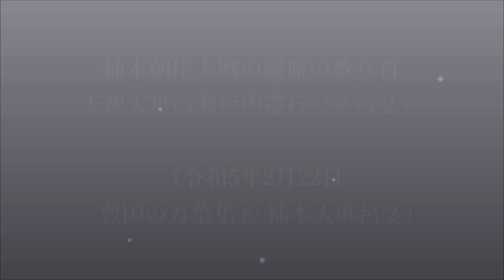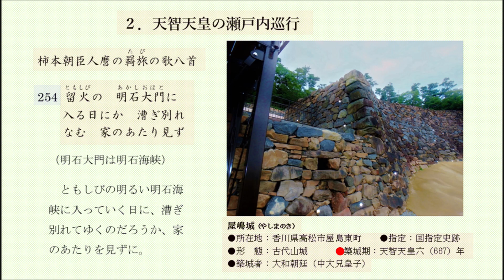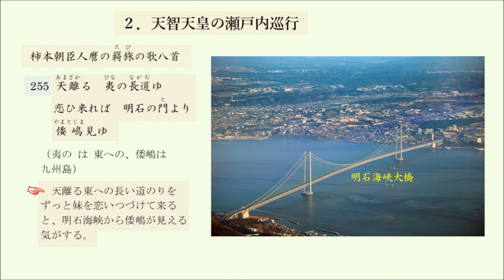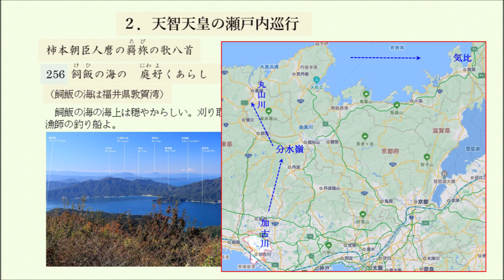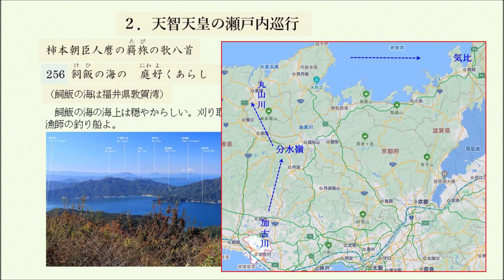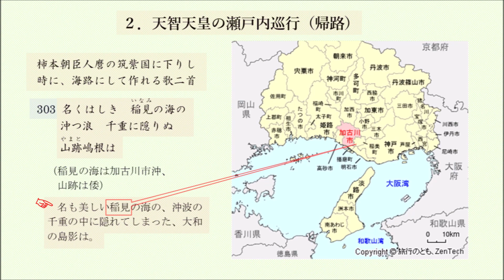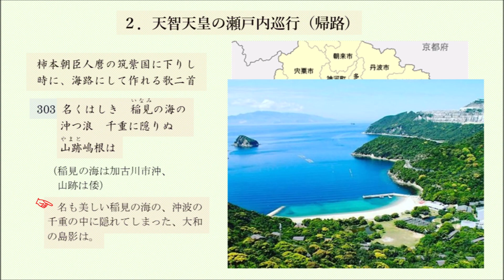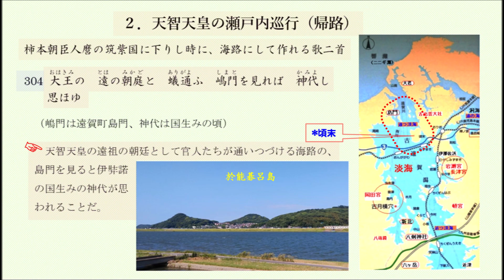「柿本朝臣人麿の羇旅（たび）の歌八首（254番〜256番）、筑紫国に下りし時に海路にして作れる歌二首」 （令和5年2月22日、豊国の万葉集⑥ 柿本人麻呂② より）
主催：北九州古代史研究会
場所：小倉城庭園研修室

（以下、動画内容）
00:08　柿本朝臣人麿の羇旅（たび）の歌八首
　　　　254番「留火（ともしび）の　明石（あかし）大門（おほと）に・・・」
02:56　255番「天離（あまざか）る　夷（ひな）の長道（ながぢ）ゆ・・・」
05:36　256番「飼飯（けひ）の海の　庭好（よ）くあらし・・・」
09:30　筑紫国に下りし時に、海路にして作れる歌二首
　　　　303番「名くはしき　稲見（いなみ）の海の・・・」
12:07　304番「大王（おほきみ）の　遠（とほ）の朝庭（みかど）と・・・」

（前半）柿本朝臣人麿の羇旅（たび）の歌八首（249番〜253番）